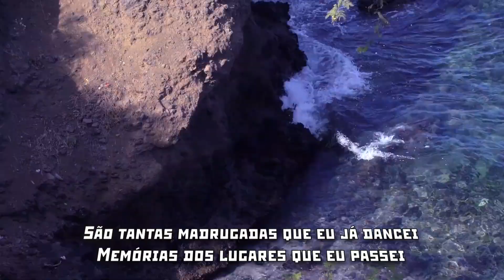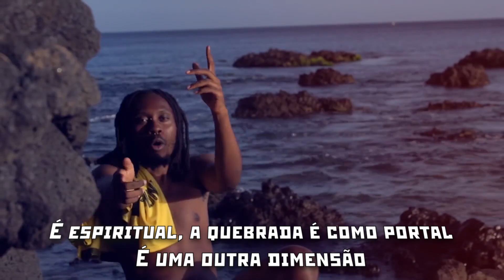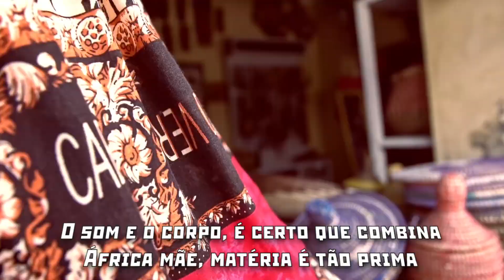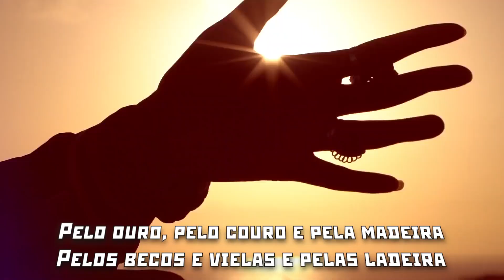DISSECAÇÃO | RINCON SAPIÊNCIA EXPLICA "ONDA, SABOR E COR"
O quadro Dissecação está de volta! Nesta edição, o rapper Rincon Sapiência explica a faixa "Onda, Sabor e Cor", do seu álbum Mundo Manicongo: Dramas, Danças e Afroreps.